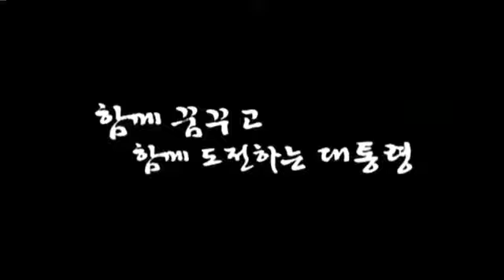대전/세종/충북/충남 합동연설회 김태호 후보 정견발표